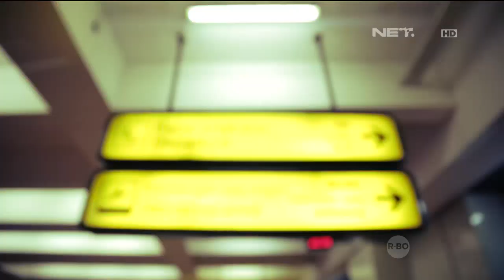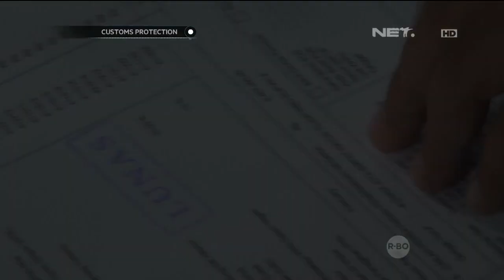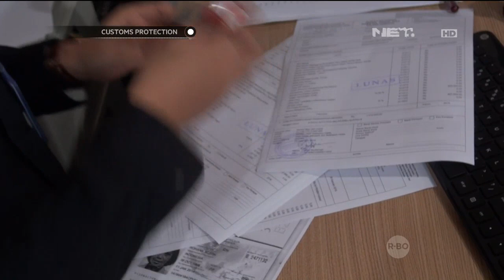Customs Protection - Pencegahan Minuman Keras Masuk Indonesia Tanpa Bea Cukai